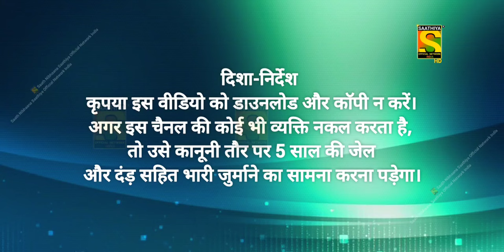Saath Nibhaana Saathiya | 10 साल बाद गोपी का नया सफर | PART-1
Ek Small moments mein dekhiye, Gopi ka naya safar 10 Saal baad, sirf @Saath Nibhaana Saathiya Official India Network